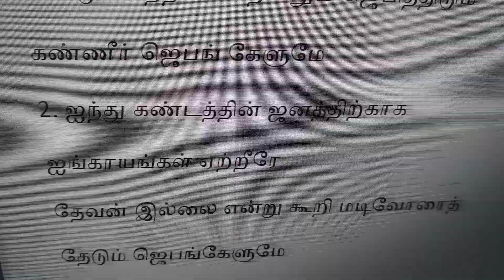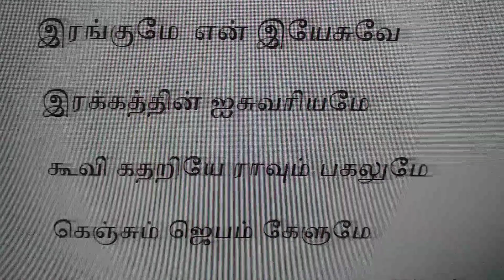Irangumae En Yesuvae இரங்குமே என் இயேசுவே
valsachristiansongs# Irangumae En Yesuvae
இரங்குமே  என் இயேசுவே
இரக்கத்தின் ஐசுவரியமே
கூவி கதறியே ராவும் பகலுமே
கெஞ்சும் ஜெபம் கேளுமே

1. உற்றார் பெற்றோரும் குடும்பங்களும்
மற்றும் பலர் மாள்வதைக்
கண்டு சகித்திடா தென்றும் ஜெபித்திடும்
கண்ணீர் ஜெபங் கேளுமே

2. ஐந்து கண்டத்தின் ஜனத்திற்காக
ஐங்காயங்கள் ஏற்றீரே
தேவன் இல்லை என்று கூறி மடிவோரைத்
தேடும் ஜெபங்கேளுமே

3. தாரும் உயிர் மீட்சி சபைதனில்
சோரும் உள்ளம் மீளவே
கர்த்தாவே உம் ஜனம் செத்த நிலை மாற
பக்தர் ஜெபங் கேளுமே